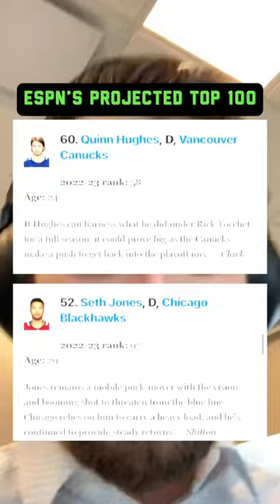THE NHL’S BIGGEST SECRET?